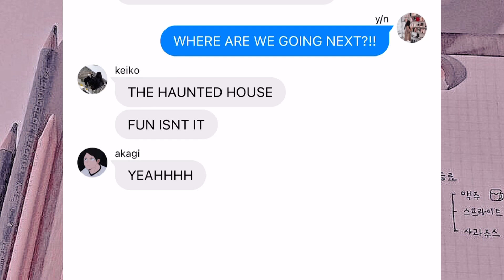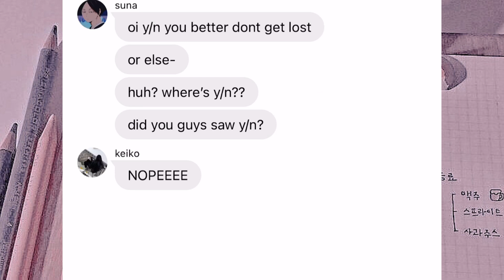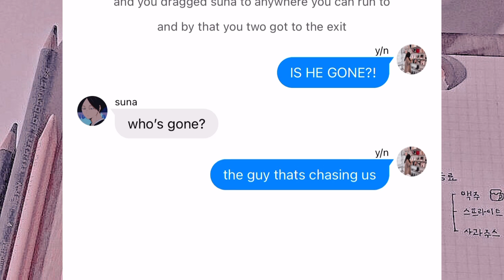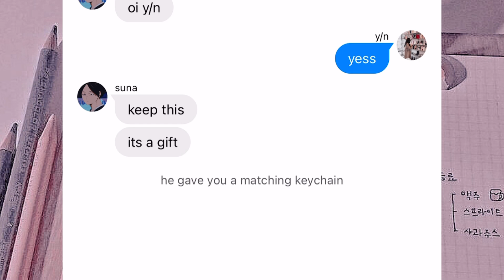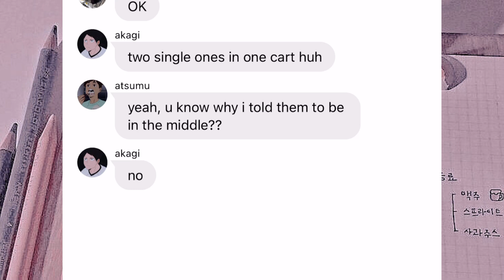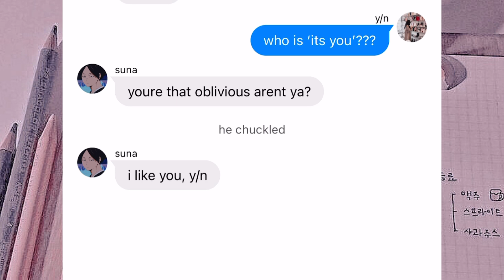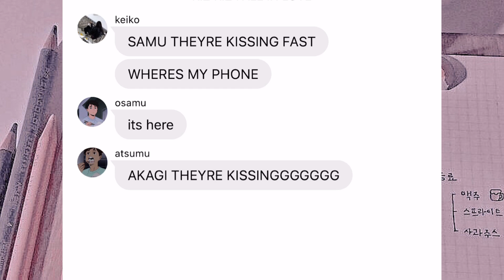It’s you ┊suna x y/n ┊FINAL┊haikyuu! mini series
omg